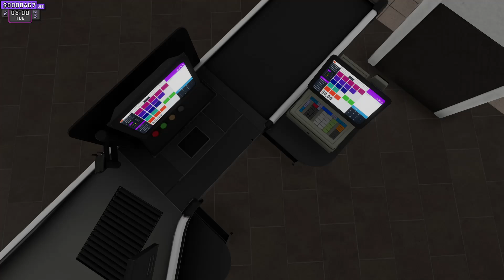SUPERMARKET TOGETHER BERSAMA DAHPI DAN DOKTER ULER #2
Terimakasih